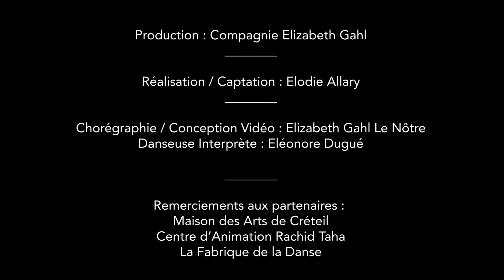"Cinderella" attend la réouverture des théâtres...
Depuis la première de notre "Cinderella" à Washington en février  2020, la Cie Elizabeth Gahl a hâte de remonter sur scène! La situation actuelle est difficile, mais on vous souhaite d’être tous en bonne santé et on espère vous retrouver très vite dans les salles de spectacles.

Cendrillon attend impatiemment l'ouverture du bal!

Remerciements aux partenaires :
Maison des Arts Créteil
Centre Rachid Taha
La Fabrique de la Danse